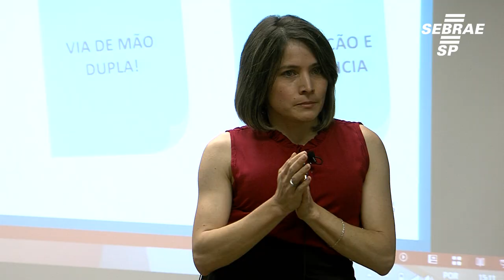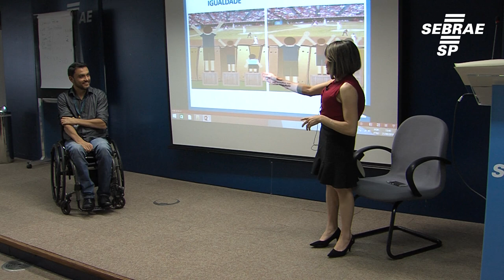Sebrae-SP realiza palestra no dia Nacional da Luta das Pessoas com Deficiência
O assunto foi apresentado pela Secretária Municipal Adjunta Marinalva Cruz e por Luís Cavalli, atleta paraolímpico de rugby em cadeira de rodas. O encontro tem a missão de promover a discussão e sensibilização sobre a importância da questão.